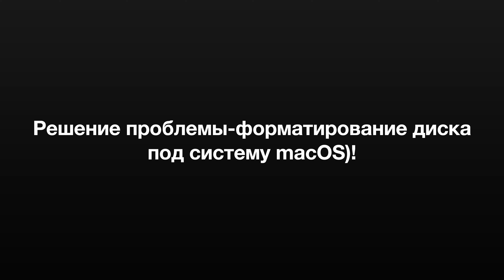Digital WD Elements 5TB.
Welcome to " Каморка Папы Карло ".

⏰ Video Duration: 00:06:07

❤Thank you for supporting the " Каморка Папы Карло ". channel!❤